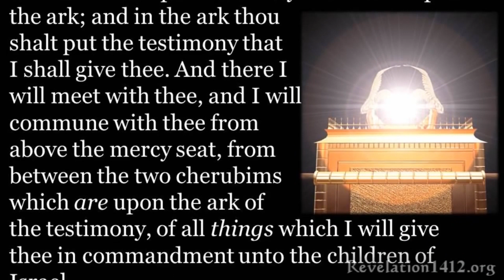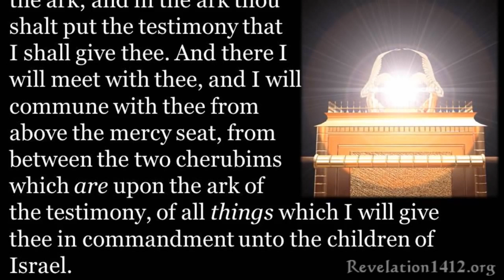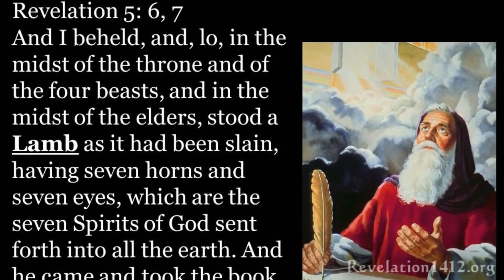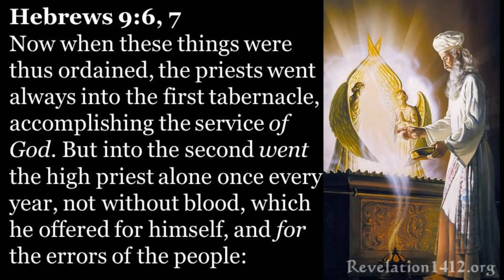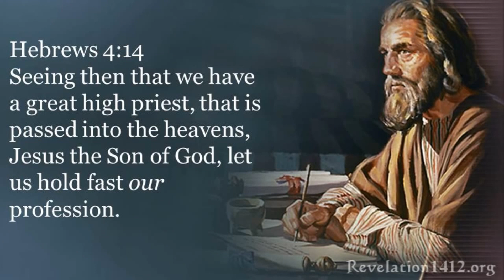28- Two Beings in the Sanctuary - Taste & See - Imad Awde